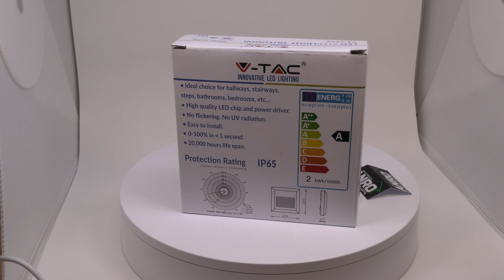StepLight (négyzet alakú, szürke) lépcsővilágító - 2 Watt 3000K és 4000K (4K UHD)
Modern kialakítású lépcsővilágító lámpatest LED fényforrással szerelve az energiatakarékos kültéri világítás érdekében!

A StepLight lámpatest egy dekoratív kialakítású LED világítótest, amely eleganciát sugalló fehér, fekete és szürke színben és szögletes formában készül. A beépített SMD 2835 Chip On Board lednek köszönhetően hosszú élettartam és alkalmi karbantartási igény jellemzi ezeket a lámpákat.

A ház anyaga ABS műanyag. Lapos kialakítása és sajátos felszerelési módja teszi lehetővé, hogy a falhoz simuló megjelenés nem csak esztétikus, hanem biztonságos is, hiszen a kisebb kiállás által kisebb a sérülés-fizikai rongálódás esélye is!

Dekorációs világításhoz, irányfényként, közlekedőfényként az oldalfalra-homlokzatra szerelhető lámpatest. Lépcsők, járdák, szintkülönbségek falról történő megvilágításához.

Gyártó: V-TAC
Feszültség: 230 Volt (50/60Hz)
Foglalat: Beépített LED
Teljesítmény: 2 Watt
Fényáram (fényerő): 60 lumen
Színhőmérséklet: Természetes fehér (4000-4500 K)
IP védelmi szint: IP65
Szélesség: 124 mm
Hosszúság: 124 mm
Magasság: 27 mm
Bura kivitele: Műanyag
Bura színe: Átlátszó
Tartószerkezet anyaga: Műanyag
Tartószerkezet színe: Szürke